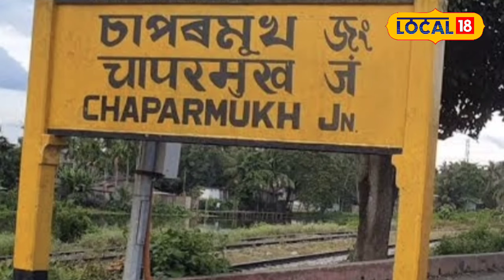মাত্ৰ ১০ টকাত ১০টা চিঙৰা পোৱা এখন বিশেষ ঠাই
মাত্ৰ ১০ টকাত ১০টা চিঙৰা পোৱা এখন বিশেষ ঠাই হৈছে চাপৰমুখ। এই সুস্বাদু চিঙৰাৰ সোৱাদ ল’বলৈ আহে বহু লোক#local18